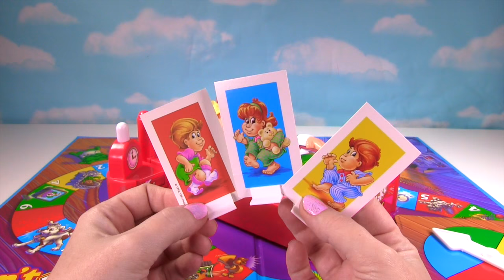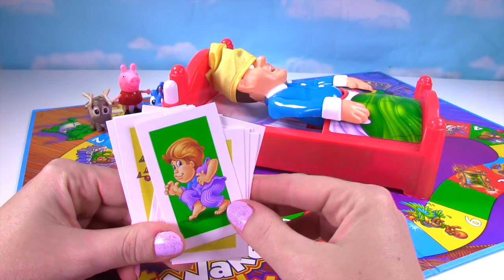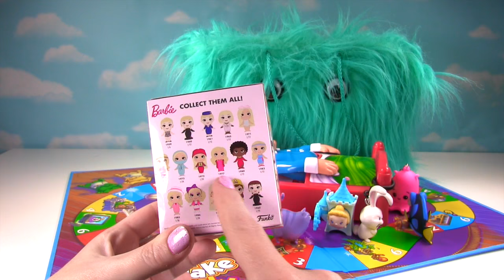Wacky Don't Wake Daddy! Wednesday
It is Wacky Wednesday and we are playing Don't Wake Daddy! But, we play it Fizzystyle and change up the rules! Dory, Sven from Frozen and Chloe from The Secret Life of Pets all play and win !